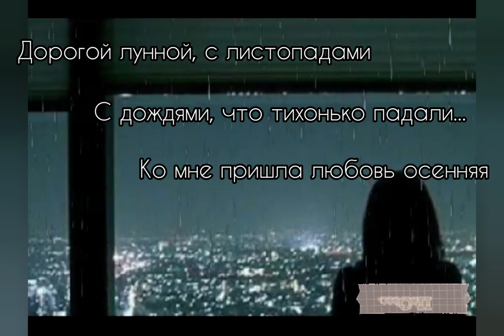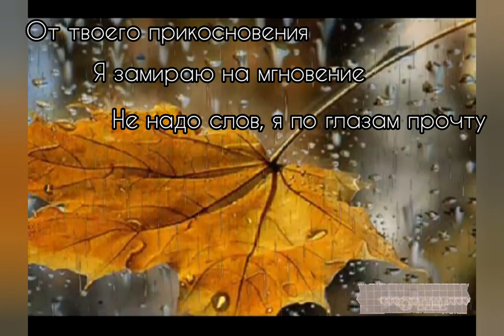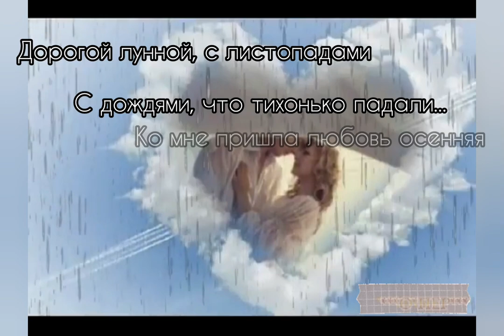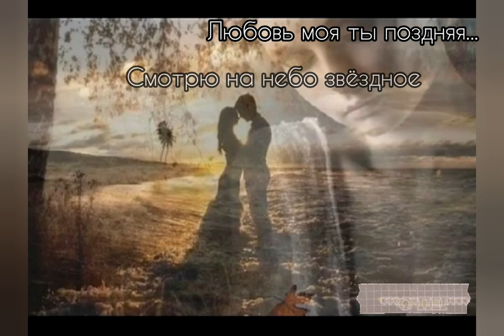Осенняя любовь - Музыка Виктора Хоборова, слова Инны*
Demoversia.

Инна *
Осенняя любовь.
1.Дорогой лунной, с листопадами
С дождями, что тихонько падали…
Ко мне пришла любовь осенняя
Негаданно…
Она пришла как на свидание
Хотя с недолгим опозданием
Она пришла из вещих снов моих
Желанная.

Припев :
Любовь моя осенняя
Закружит в танце медленно
Под песню лебединую
Красиво…
Любовь моя ты поздняя…
Смотрю на небо звёздное,
Там ангелы твоё мне пишут
Имя.

2.От твоего прикосновения
Я замираю на мгновение
Не надо слов , я по глазам прочту
Признание...
Любовь моя ты запоздалая
Как долго я одну искал тебя ( Как долго же тебя искала я )
Сейчас у неба я для нас
Прошу венчания...

Припев :
Любовь моя осенняя
Под песню журавлиную
Красиво...
Там журавли твоё курлычат
Имя...